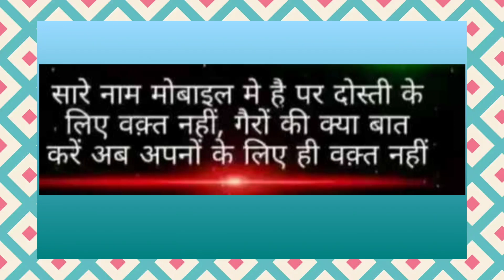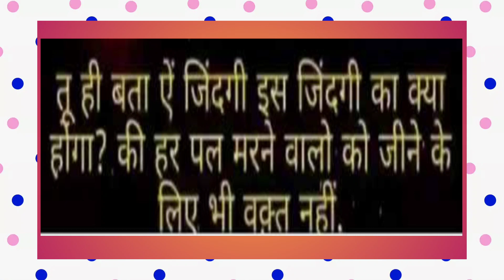वक़्त नहीं l Hindi story l Moral story l Hindi stories l short story l Emotional story l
वक़्त नहीं l Hindi story l Moral story l Hindi stories l short story l emotional story